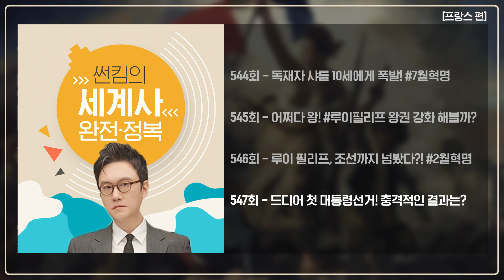7월 혁명, 2월 혁명 [프랑스 편 EP.544~547회 모음 _ 썬킴의 세계사 완전 정복]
[프랑스 편]
오디오 콘텐츠 썬킴의세계사완전정복 몰아듣기!